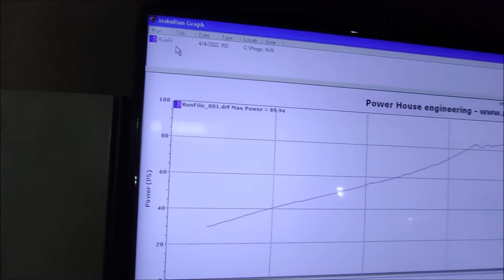A stock-standard 2022 suzuki GSX-S950 on the Dyno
A stock-standard 2022 suzuki GSX-S950 on the PowerHouse Engineering Dyno